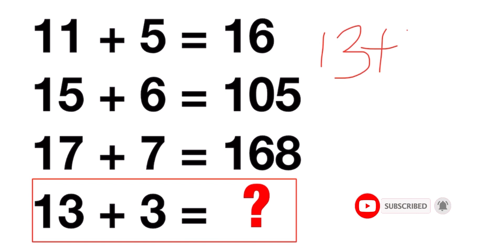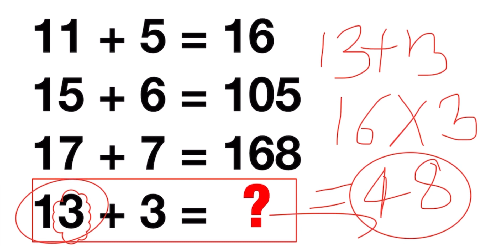Can you solve it problem mathematics puzzle 🤔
Welcome, ladies and gentlemen, to another exciting discussion on our YouTube channel! Today, we delve into the captivating world of mathematics puzzle videos. Over the years, these videos have gained immense popularity, captivating the minds of both mathematics enthusiasts and casual viewers alike. Join us as we uncover the reasons behind their appeal, the educational value they offer, and the joy of problem-solving they bring to our screens.

1. Engaging Content for All:
One of the primary reasons mathematics puzzle videos have gained such a vast following is their ability to engage viewers of all backgrounds. From school students looking for a fun challenge to professionals seeking to exercise their logical thinking, these videos cater to a wide audience. They provide a refreshing break from traditional mathematics education, offering stimulating content that both educates and entertains.

2. Problem-Solving Skills:
Mathematics puzzle videos are an exceptional way to enhance problem-solving skills. As viewers attempt to unravel the intricacies of these puzzles, they exercise their critical thinking, logic, and creativity. The process encourages viewers to think outside the box, analyze patterns, and develop unique approaches to tackle complex problems. This not only improves their mathematical prowess but also hones transferable skills applicable to various real-life scenarios.

3. Bridging Entertainment and Education:
In an era where educational content often struggles to hold attention, mathematics puzzle videos strike the perfect balance between entertainment and education. They transform mathematical concepts into captivating puzzles, presenting them in an accessible and enjoyable format. Through visual aids, animations, and engaging narration, creators bring complex mathematical ideas to life, making them more relatable and exciting for viewers of all ages.

4. Cultivating Curiosity:
Mathematics puzzle videos ignite curiosity within viewers, making them hungry for more knowledge. These videos introduce viewers to intriguing mathematical concepts, such as number theory, geometry, algebra, and logical reasoning, in a playful and interactive manner. This sparks a desire to explore further, prompting viewers to dive deeper into the fascinating world of mathematics and discover its real-life applications.

5. Building a Community:
Beyond individual engagement, mathematics puzzle videos foster a sense of community among viewers. This interactive environment not only nurtures a love for mathematics but also promotes a supportive network of individuals passionate about problem-solving and intellectual growth.

Conclusion:
Mathematics puzzle videos have emerged as a captivating genre on YouTube, effectively combining education and entertainment. With their ability to engage diverse audiences, enhance problem-solving skills, and cultivate curiosity, these videos have become a powerful tool for promoting mathematical literacy. As we continue to explore this dynamic genre, let us appreciate the dedication of creators who skillfully weave together puzzles, mathematics, and the art of storytelling, captivating our minds and expanding our knowledge one video at a time.